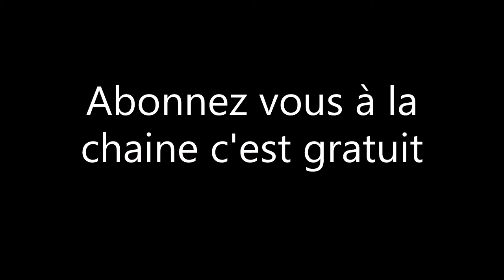retour au bloc opératoire pour le DT épisode 1